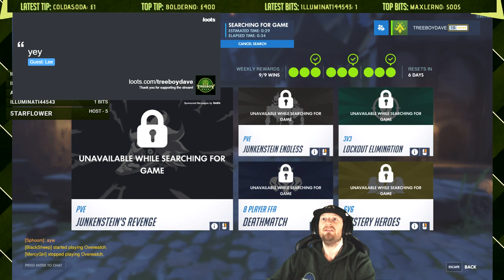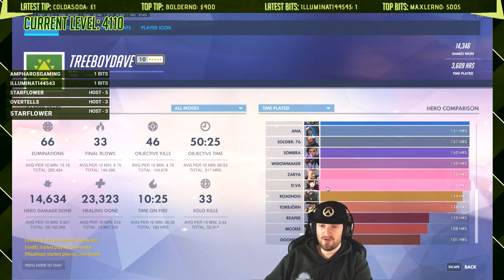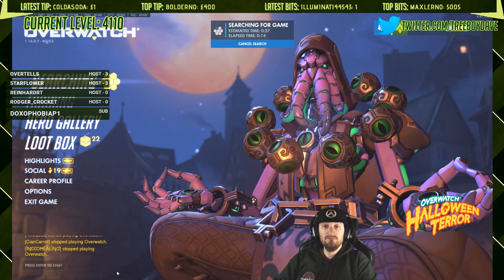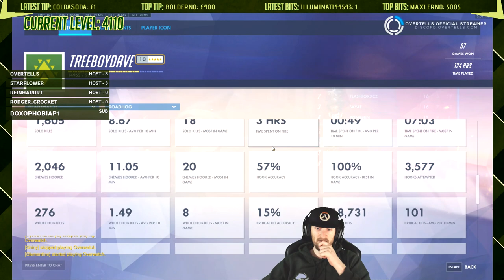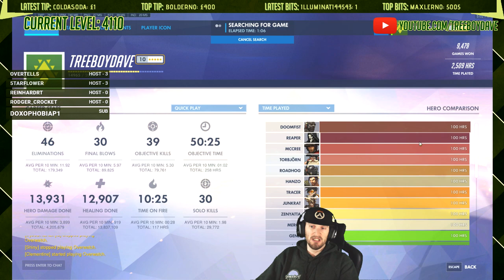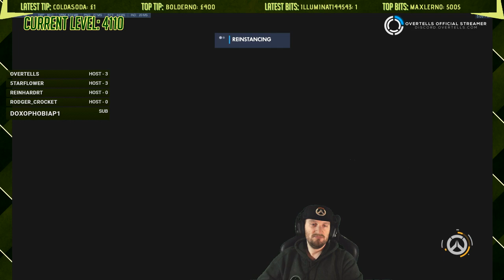[Level 4109] Quest to 150+ hours on all heroes in 'All Modes'! (24/10/2017) Part 1